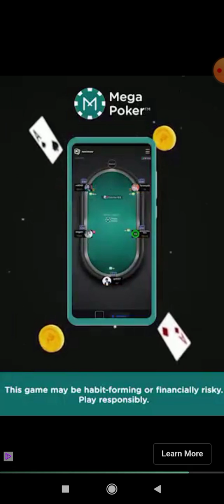Subway Surfers and Sonic Forces: Speed Battle Android Gameplay By SegaHardlight and Sybo Games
Chapters:
00:00. No Floor Challenge With Thursday Adams Subway Surfers
02:30. 2 Battles With Cream The Rabbit Sonic Forces: Speed Battle